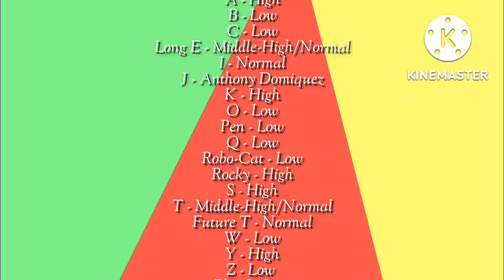ABC Life | Season 4 Ep8: Journey to The Staff of 5 Wisdoms! (PART 1/SEASON FINALE)